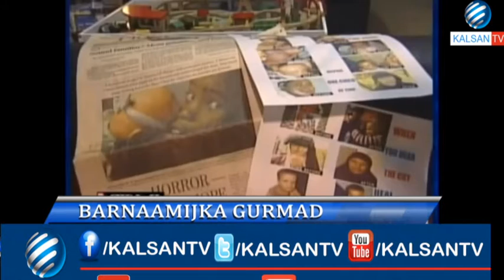BARNAAMIJKA CUSBITAALKA JAALE SIYAAD GOBALKA GEDO